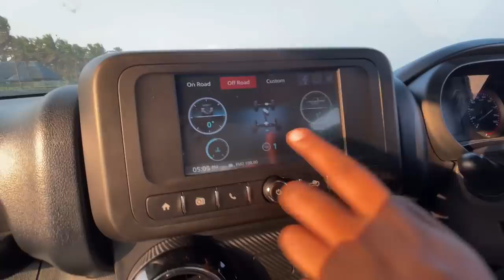Off-Roading Thar on Beach | Vera Level Experience🔥🔥🔥 - Irfan's View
Tried beach Off roading on Mahindra Thar, it was totally a fun filled evening. Driving a vehicle on sand gives us the feel which cannot be expressed but only be felt. The feel which I got while driving it gives me the priceless pleasure. I enjoyed the drive thoroughly.